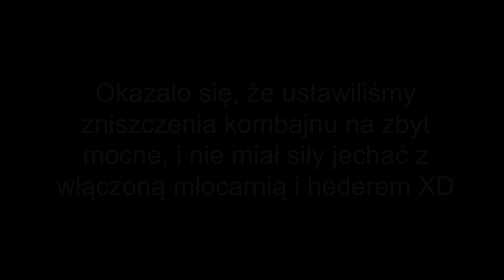Awaria Kombajnu?! 🌱 Synowie Stacha i Waldemara! 😂 🌱 [#2] OFDF9 🌿 Rajot & Arikson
Przeczytaj opis drogi widzu! :D

Wpadaj na fanpage na Facebooku i na nowego Instagrama!

[Moje stanowisko]
*Peryferia*
Mysz: Logitech G903 Lightspeed
Klawiatura: Logitech G513 CARBON Tactile
Słuchawki: Logitech G432 7.1 Surround
Kierownica: Logitech G Farm Simulator Heavy Equipment Bundle
Kierownica 2: Logitech Driving Force GT
Mikrofon: Novox NC-1 Black Edition
Fotel: AKRacing Player

Procesor: Intel Core i5-7600k + Chłodzenie SilentiumPC Fortis 3 v2
RAM: HyperX Fury Black 8GB DDR4 2400MHz
Karta graficzna: MSI GeForce GTX 1080 GAMING X 8GB OC
Płyta główna: MSI B250M Bazooka
Zasilacz: SilentiumPC VeroL1 600W
HDD: Toshiba P300 1TB
SSD: Intel 545s 128GB
Napęd DVD: LG SuperMulti GH24NSD1
Obudowa: Zalman Z3 PLUS
Monitor: MSI Optix MAG271CV
Monitor 2: Samsung S22F350

Wesprzyj mój kanał, jeśli chcesz!